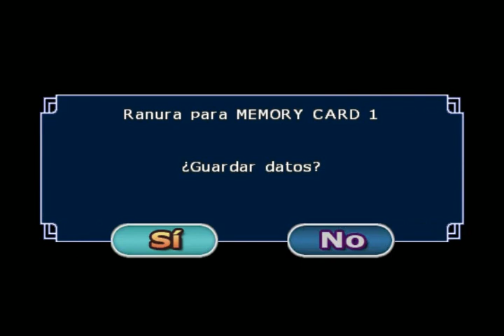Dragon Ball Z Budokai Tenkaichi 3 (Saga Monstruo Bu)